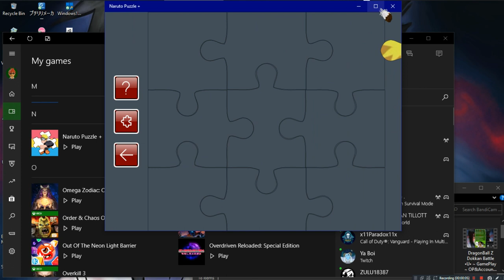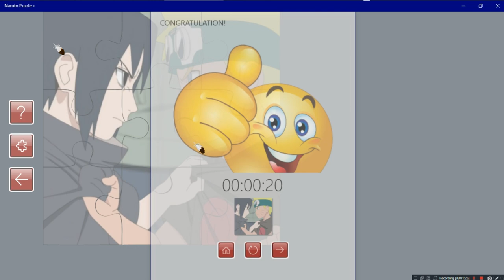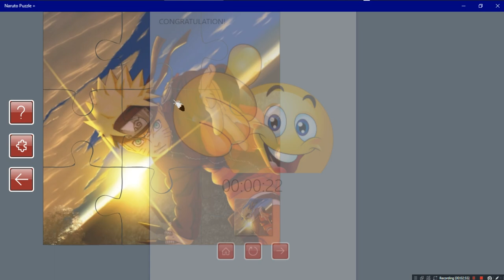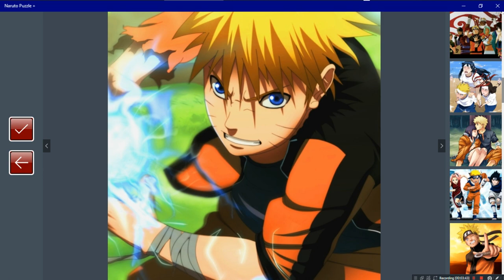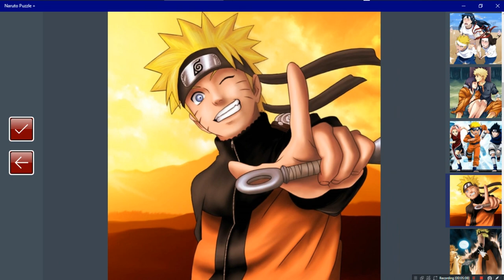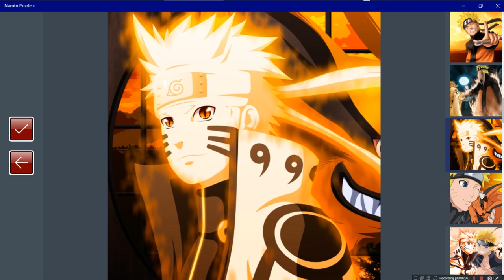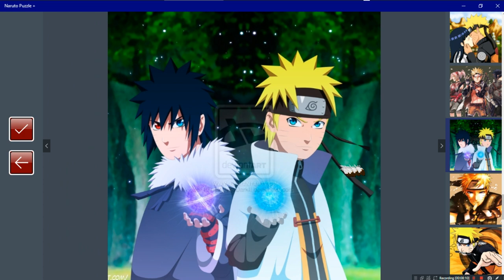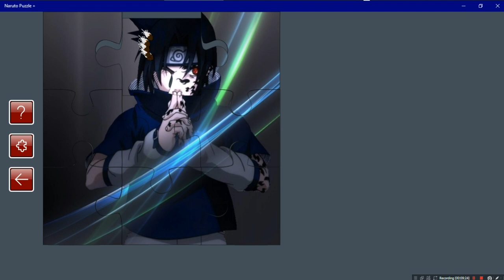Naruto Puzzle + •U• ~ GamePlay ~ OP&Gaming ~ W10 App ~ 1080pᴴᴰ ~ 2022 ~ W10